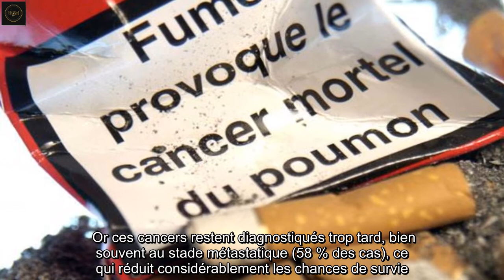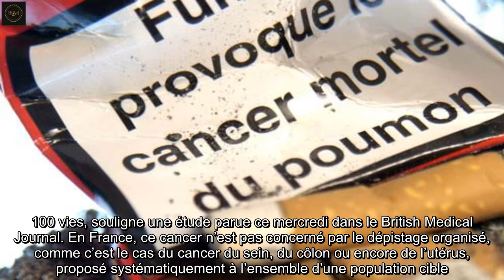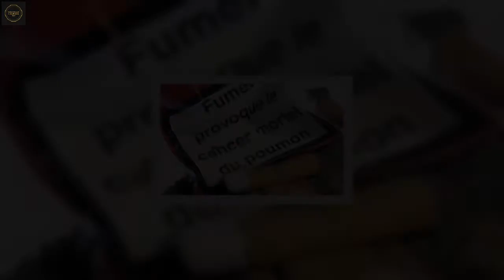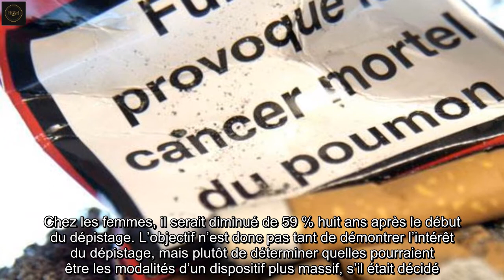Cancer du poumon : Les cas explosent chez les femmes, des fumeuses invitées à se faire dépister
Le cancer du poumon risque de devenir d’ici quelques années une véritable « pandémie » chez les  femmes, invitées en ce moment en France à se faire  dépister​ dans le cadre d’une expérimentation, avant une éventuelle généralisation. « Le cancer du poumon n’est plus une maladie d’hommes » : tel est le principal constat d’une  étude présentée en janvier au congrès de pneumologie de langue française. Réalisée tous les dix ans depuis 2000, elle mesure l’évolution de ces cancers pris en charge et diagnostiqués dans les centres non-universitaires en France. « Ce qu’on a constaté en 2020, c’est une augmentation très nette du contingent féminin dans le cancer du poumon », explique à son coordinateur, le pneumologue Didier Debieuvre (chef de service, GHRMSA-Mulhouse). « On est passé de 16 % de femmes [parmi les personnes] atteintes d’un cancer du poumon en 2000 à 24,3 % en 2010 et 34,6 % en 2020 ».La crainte d’une « véritable pandémie » Chez les moins de 50 ans, la parité est presque atteinte puisque 41,1 % des patients sont désormais des femmes. En cause, le développement du tabagisme féminin à partir des années 1960, le tabac étant à l’origine de ces cancers dans plus de 87 % des cas dans la population globale et 75 % chez la femme. Si, aux Etats-Unis, le cancer du poumon est déjà devenu la première cause de mortalité par cancer chez la femme, « on s’attend à ce que ce soit le cas en France d’ici peu », prévient le Dr Debieuvre, qui redoute une « véritable pandémie ». Or ces cancers restent diagnostiqués trop tard, bien souvent au stade métastatique (58 % des cas), ce qui réduit considérablement les chances de survie. Plusieurs études ont démontré les bénéfices d’un dépistage par scanner. Aux Etats-Unis, l’augmentation de la détection précoce du cancer du poumon depuis 2014 a sauvé environ 10.100 vies, souligne une étude parue ce mercredi dans le British Medical Journal. En France, ce cancer n’est pas concerné par le dépistage organisé, comme c’est le cas du cancer du sein, du côlon ou encore de l’utérus, proposé systématiquement à l’ensemble d’une population cible.« Surdiagnostic » Les autorités sanitaires craignent essentiellement un risque de « surdiagnostic » : repérer des tumeurs qui n’évolueraient pas en cancer et donc imposer des traitements lourds et inutiles. Elles ont récemment entrouvert la voie à une généralisation possible. Dans un avis rendu en février, la Haute Autorité de santé (HAS) a encouragé « la mise en place d’expérimentations en vie réelle avant d’envisager le déploiement d’un programme de dépistage organisé à large échelle ». Dans ce contexte, l’Assistance publique-Hôpitaux de Paris (AP-HP) vient de lancer une étude pilote (intitulée « Cascade ») qui consiste à inviter 2.400 fumeuses ou ex-fumeuses, âgées de 50 à 74 ans, à se faire dépister. Elles doivent être originaires de Paris, Rennes, Grenoble ou Béthune, et ne pas présenter de symptômes de la maladie car il s’agit de faire de la prévention. « Durant deux ans, elles se ver